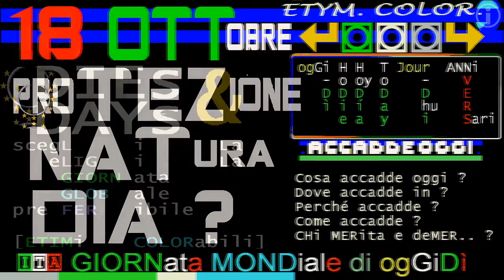copyr/yy - TG1 calcio 18 OTTOBRE 2020 domenica, gli anticipi di ieri sabato